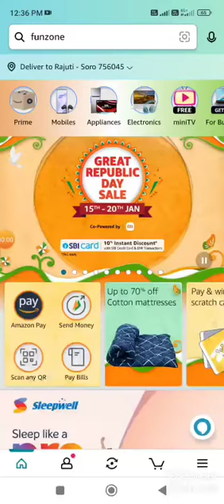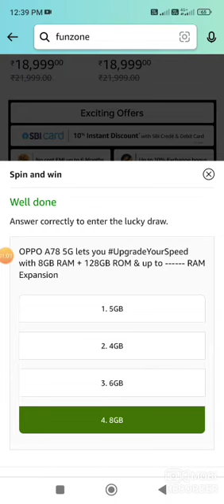Amazon Great Republic Day Sale | Spin And Win Quiz Answer Today I Win Oppo A78 5G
Amazon Quiz Today Quiz Answers Today2